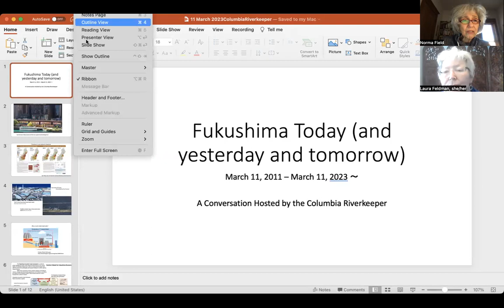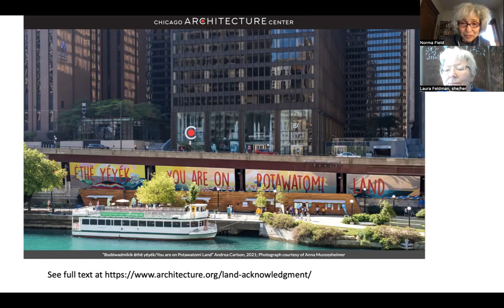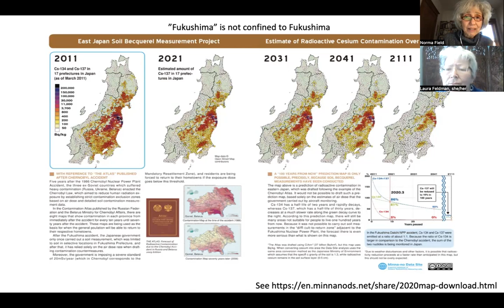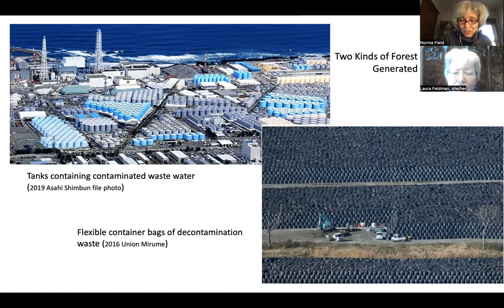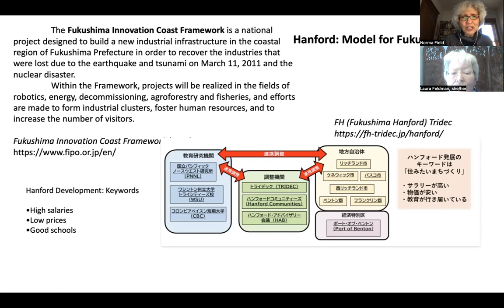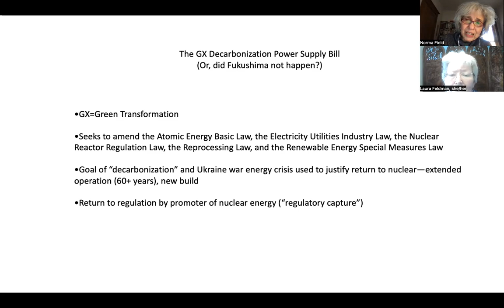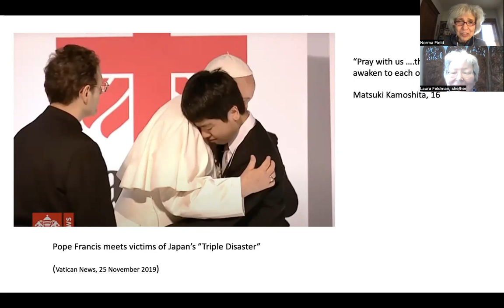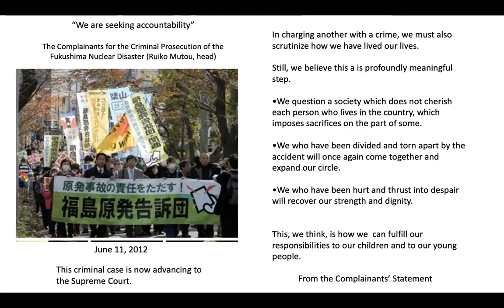Remembering Fukushima 12 Years Later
A conversation with Norma Field and Laura Feldman.